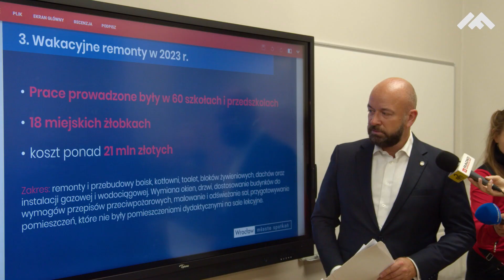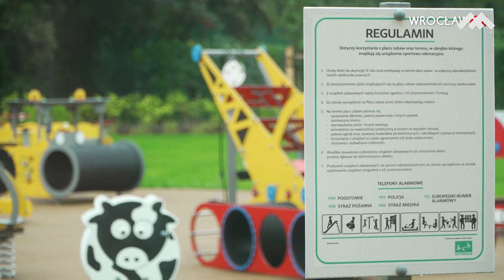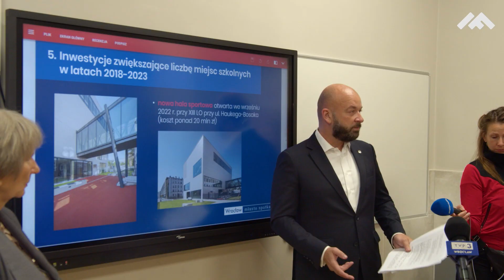Remonty w placówkach oświatowych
Remonty sal, korytarzy, bloków żywienia, dachów czy wymiana okien, drzwi i oświetlenia - to tylko niektóre prace, jakie wykonane zostały we wrocławskich placówkach oświatowych i żłobach w ramach wakacyjnych remontów. Od 2019 r. na tego typu prace w placówkach edukacyjnych i żłobkach miasto przeznaczyło ponad 360 mln złotych. W tym roku ponad 21 mln złotych.